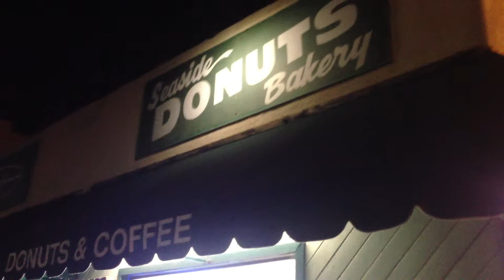Seaside Donuts Bakery at Newport Beach, California